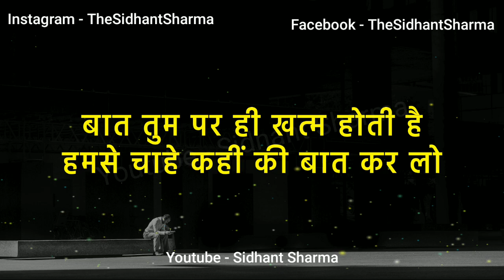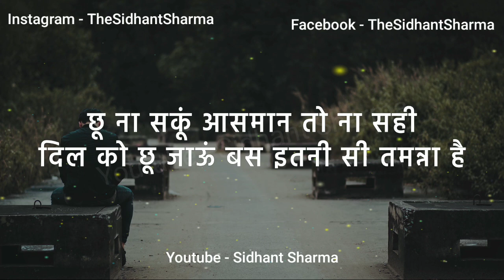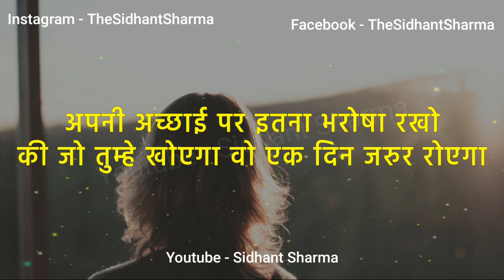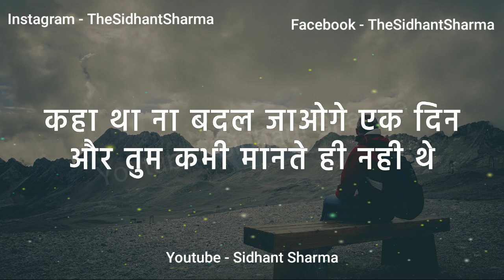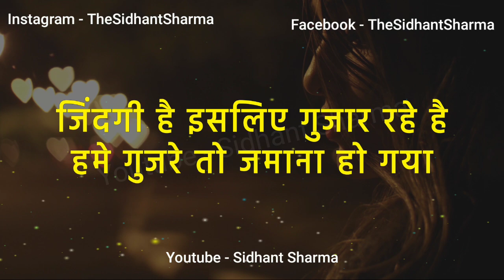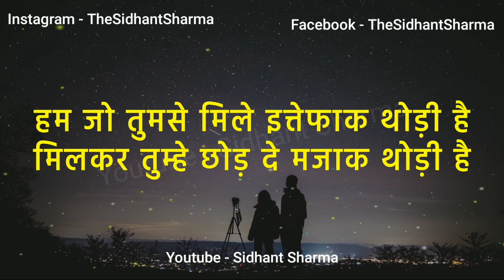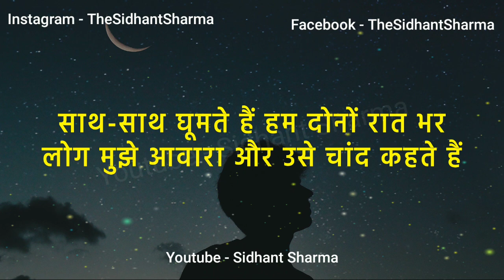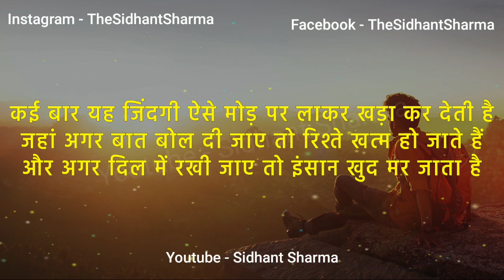Gulzar poetry | gulzar poetry in hindi | gulzar shayari | sidhant sharma shayari